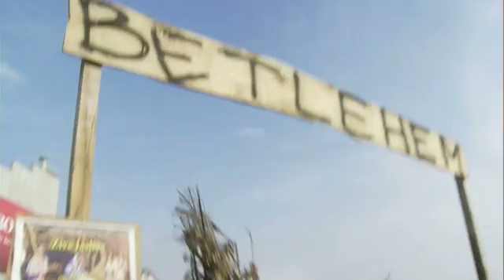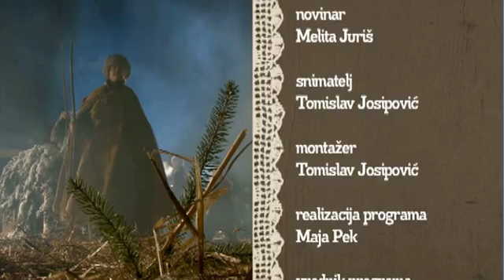TV Zaprešić, Gradski ekran 02.01.2011.